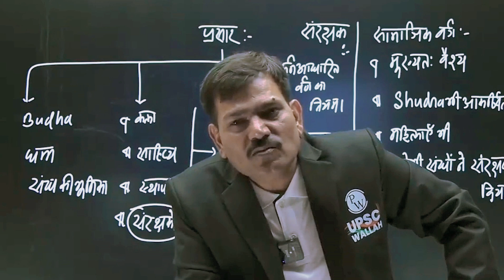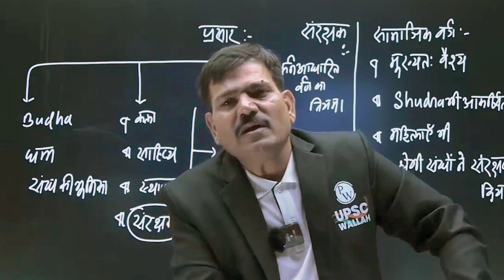Real Meaning of UPSC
JOIN OUR PW COMMUNITY👥👥👥